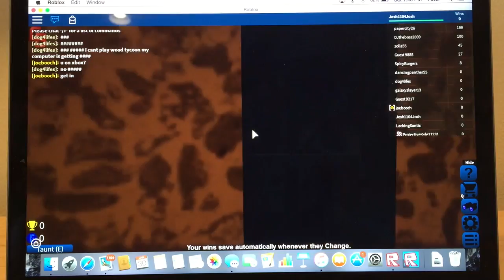Flood Escape!!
Roblox.com